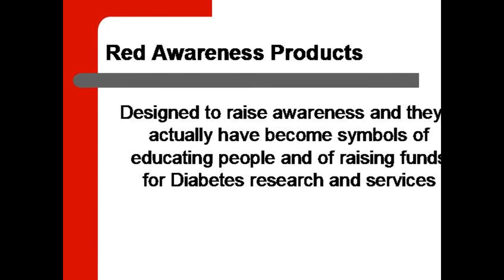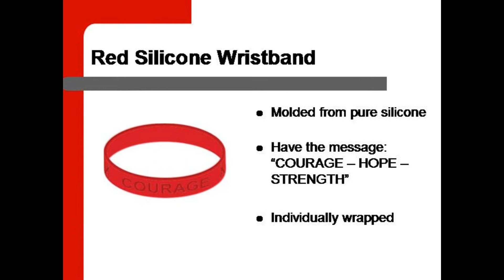Diabetes Awareness Month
- November is Diabetes Awareness Month - Red Awareness Products - High quality Ribbon Pins, Silicone Wristbands, Charms and Stickers